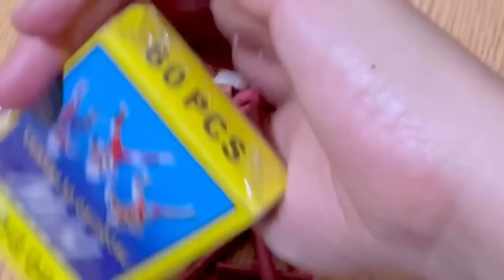أخيرا جولة في منزلنا الجديد🏠 وأحسن أجواء عاشوراء مع عائلتي❤️